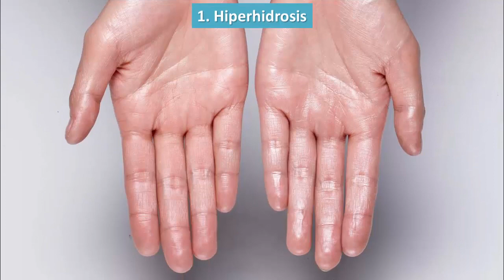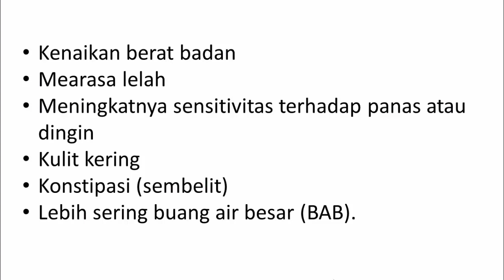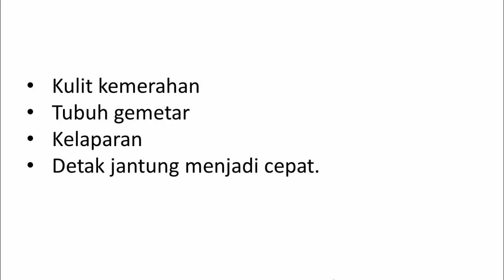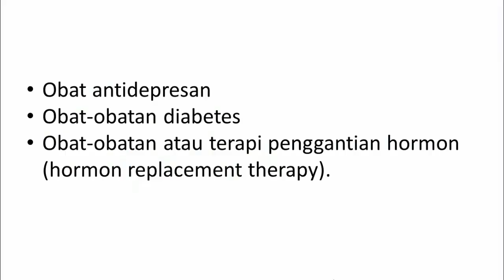Penyebab Mudah Berkeringat yang Perlu Diwaspadai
Jika tubuh mudah berkeringat atau memproduksi keringat secara berlebihan, bisa jadi ada kondisi medis tertentu yang menyebabkannya. Berikut adalah penyebab mudah berkeringat yang perlu diwaspadai.

Chapter:
0:00 Berkeringat adalah
0:30 Penyebab 1
1:08 Penyebab 2
2:01 Penyebab 3
2:24 Penyebab 4
3:04 Penyebab 5